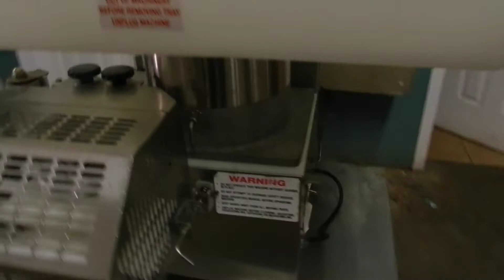A1Equipment Patty O Matic Pacesetter Working In Our Warehouse in Miami,FL on July 29,2011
This is a video of one our patty o matic pacesetter working in our warehouse in Miami,FL